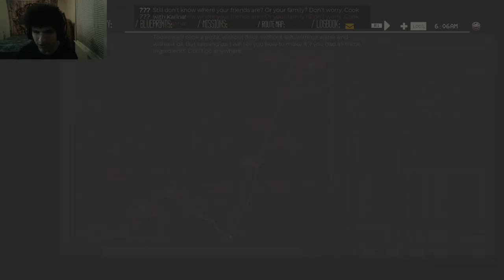WHAT IN THE SEA URCHIN IS THIS?!?! | Pacific Drive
There pretty annoying to deal with.